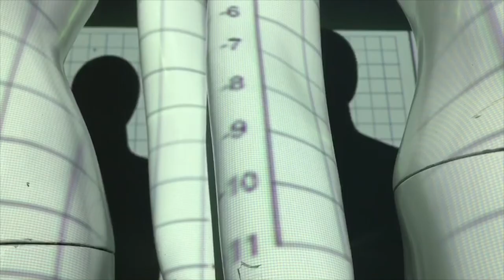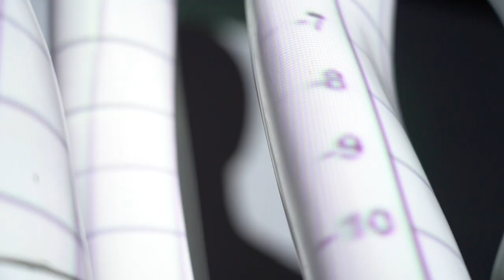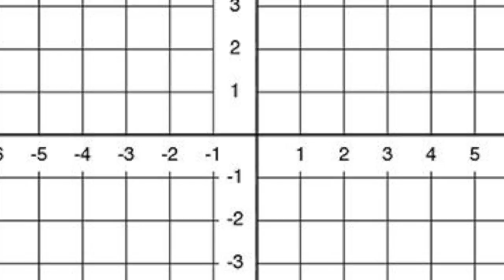MANICHEAN DISTORTION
m
a
n
i
c
h
e
a
n

d
i
s
t
o
r
t
e
d